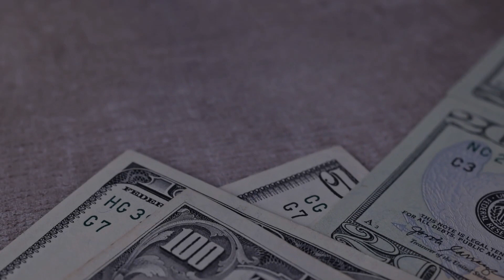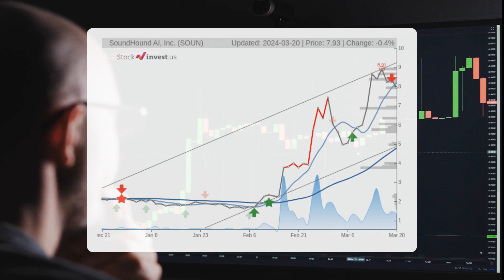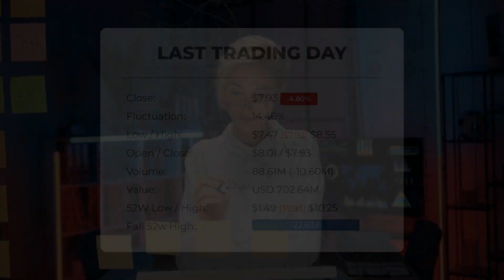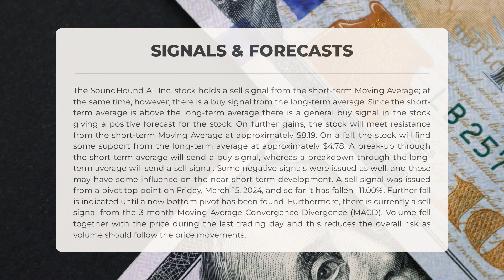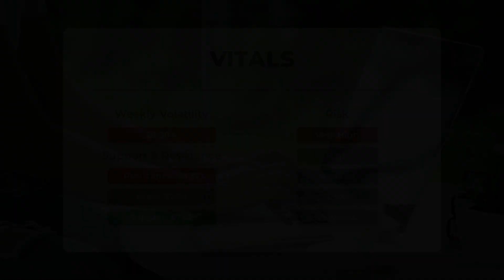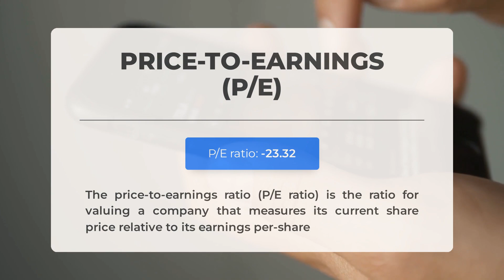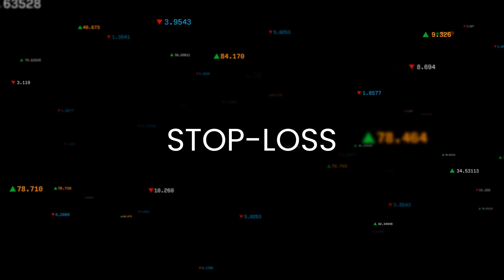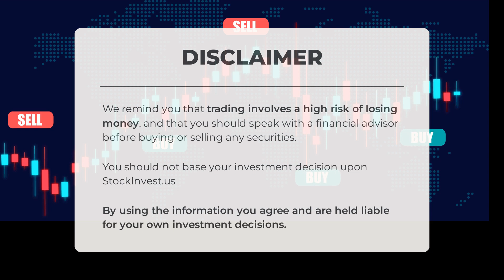SOUN Stock: Hidden Gem or Hype? Expert Stock Analysis & Bold Price Predictions Unveiled!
SoundHound AI, Inc. Stock Prediction and Forecast [SOUN]

SoundHound AI, Inc. price prediction was made for Thursday, March 21, 2024

We go over the SOUN Inc. stock and give our stock price prediction (SOUN). Our SOUN stock price analysis and stock price forecast on SOUN for Thursday, March 21, 2024

SoundHound AI, Inc. Stock Analysis - SOUN Stock Price Prediction for Thursday, March 21, 2024

SOUN STOCK: THIS IS A SOUN STOCK PRICE PREDICTION, SOUN STOCK PRICE ANALYSIS, AND A SOUN STOCK PRICE FORECAST VIDEO.